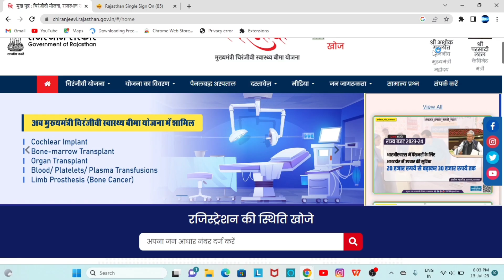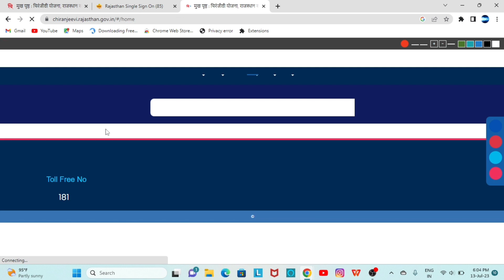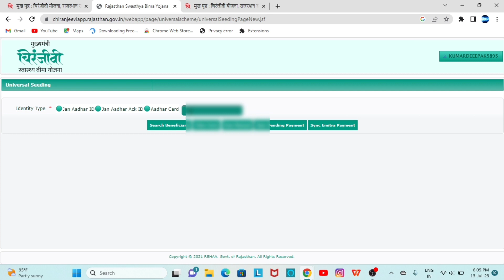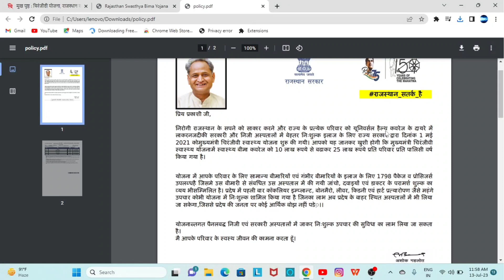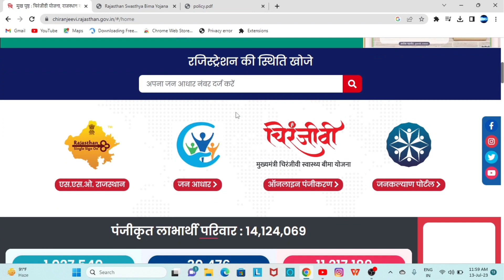चिरंजीवी कार्ड Renew कैसे करें 2023 Chiranjeevi card renew kaise karen 2023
chiranjeevipolicyrenewkaise karen

chiranjeevipolicyrenewkaise karen

chiranjeevipolicyrenewkaise karen

chiranjeevipolicyrenewkaise karen

chiranjeevipolicyrenewkaise karen

chiranjeevipolicyrenewkaise karen